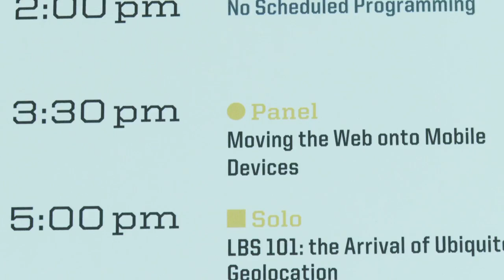Impressions of SXSW Panel - Moving your Web Designs to Mobile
Julie Campagna interviews Adobe Product Manager Scott Fegette, prior to his panel on web-to-mobile development, and afterward solicits reactions from designers and developer who attended the discussion.